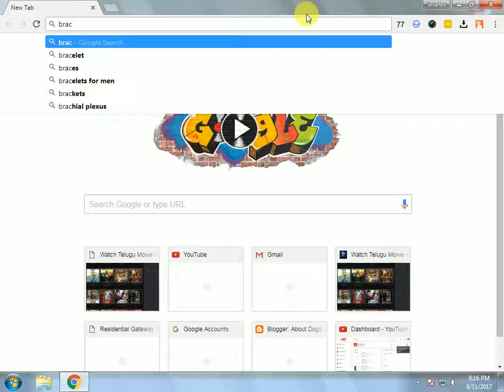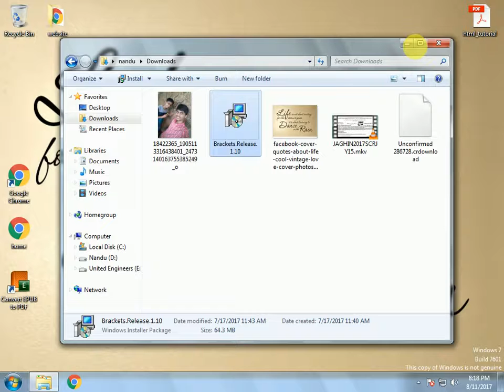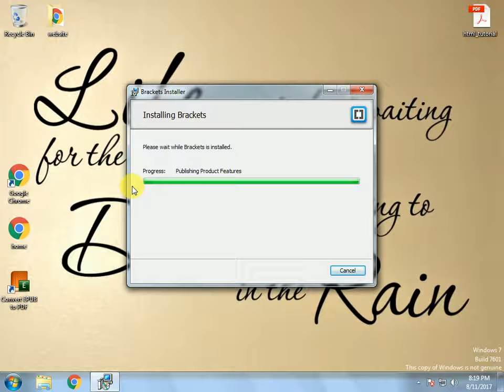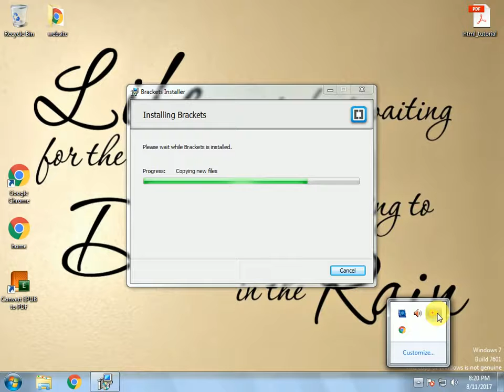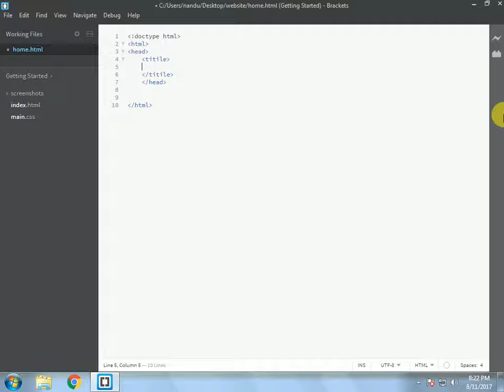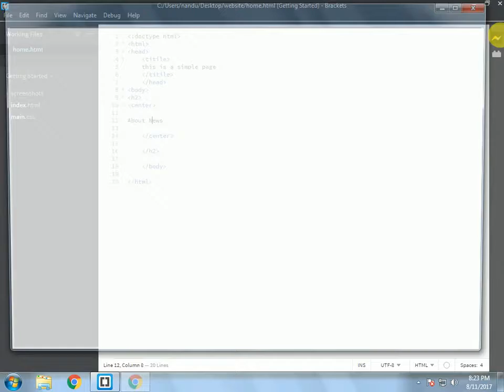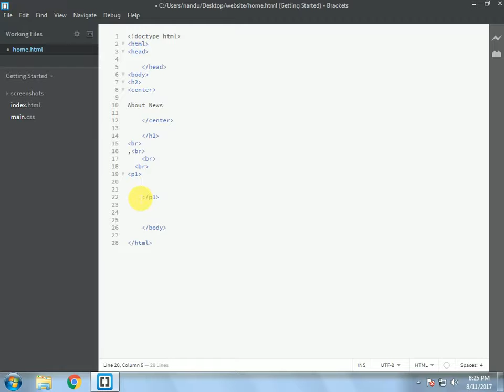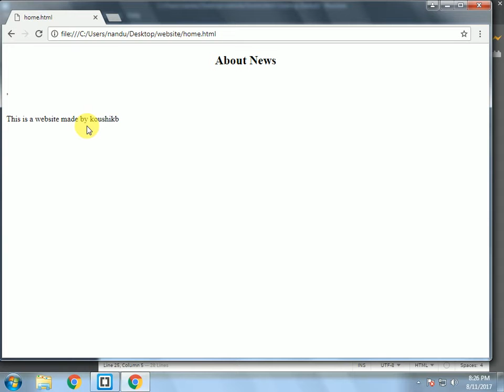How to Create a website in minutes